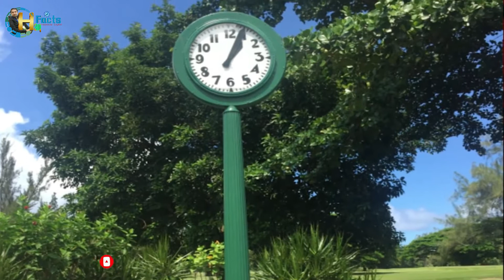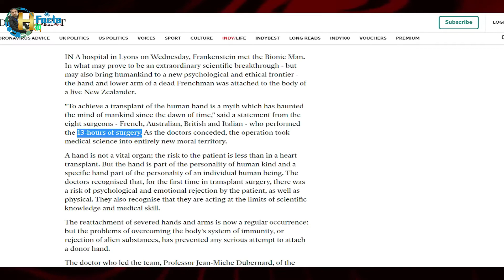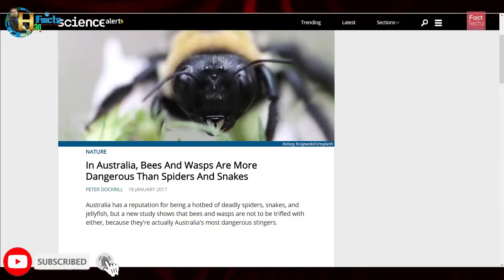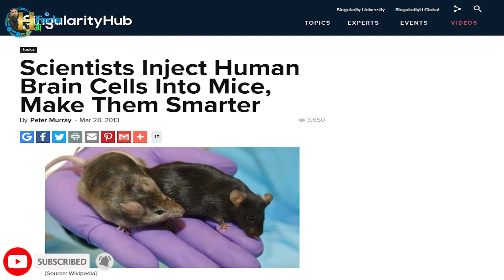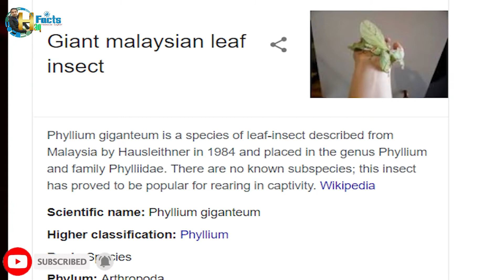Scientists Inject Human Brain Cells Into Mice |Largest Pen in the World | various random facts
Welcome to Haq Facts!

World largest pen, Most amazing facts, Awesome facts ,facts
Today you will see this facts video in Hindi

And Most interesting facts  to see this video And this video is gonna be very interesting so watch the video till the end And I hope you

Do you know which is the largest pen in the world?
Do you know the psychology behind plan B? Have you seen the real pics of venus planet?

Scientists Inject Human Brain Cells Into Mice, Make Them Smarter

Amazing facts about ballpen | who discovered fountain pen | पहली बॉलपेन किसने बनाई | history of pen

GlowCity was the first company to release the LED light up Stick Figure Costume back in 2009. Today they have only gotten better with new mask designs including the officially licensed emoji masks. These masks make our light up stick figure costumes even more fun! If you are really looking for that cool stick figure illusion and all you want people to see is your stick figure outline, then GlowCity is the way to go. The high-quality material and unique masks make our glow in the dark stick figure costumes the best choice!

the hand and lower arm of a dead Frenchman was attached to the body of a live New Zealander.

"To achieve a transplant of the human hand who performed the 13-hours of surgery. As the doctors conceded, the operation took medical science into entirely new moral territory.

A hand is not a vital organ; the risk to the patient is less than in a heart transplant. But the hand is part of the personality of human kind and a specific hand part of the personality of an individual human being. The doctors recognised that, for the first time in transplant surgery, there was a risk of psychological and emotional rejection by the patient, as well as physical.

The reattachment of severed hands and arms is now a regular occurrence; but the problems of overcoming the body's system of immunity, or rejection of alien substances, has prevented any serious attempt to attach a donor hand.

Because we keep upload such a for you

Recycling,Cleanup Services,Waste Collection,Waste Treatment,Disposal,Waste Management

I Start Youtube Channel From 20 June 2020
Owner & Host | Research | Script | Voice-Over] Haqnawaz